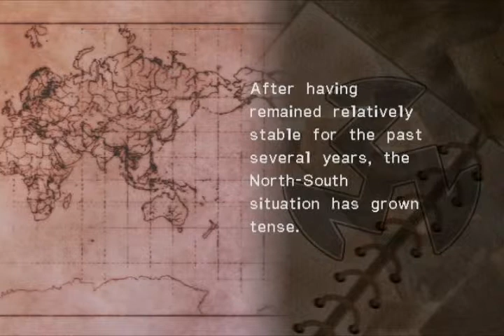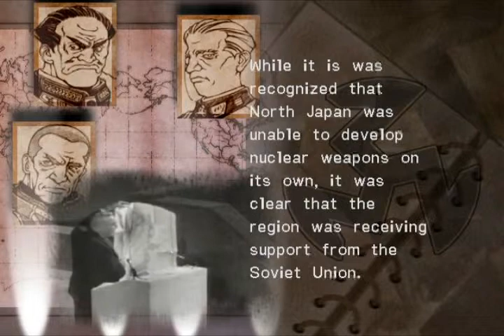Let's play Ring of Red part 24 - (Mission 6 - Jun Route)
A let's play of the PS2 Tactics game, Ring of Red. In this episode we are clearing the first stage of Jun's route.